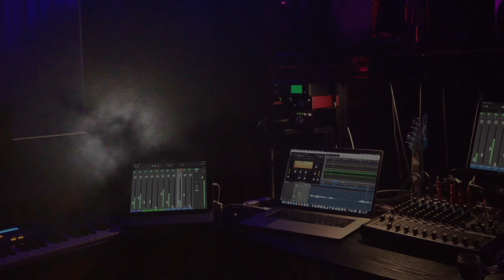10 Minute Meal: How to cook Organic New York Strip 🥩 in 10 minutes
-Or- Here's a easy meal for when you're re-fighting with your partner.  You'll need two organic New York Strip Steaks form Whole Foods, or wherever you can find organic steaks. Organic cloves of garlic. And some organic collard greens.